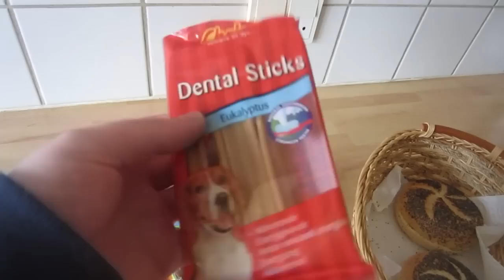BABYSITTING A PUPPY - VEDA #25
Here's the famous Max. He missed his mom a lot today, but thankfully, he feels better now!